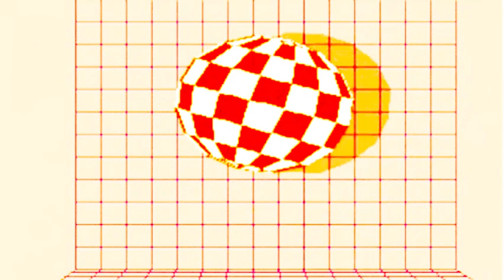Karsten Koch - Aryx [Earrape]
*pentium 4 overclocking intensifies*

- Mc Server: play.cheepcraft.tk:25565